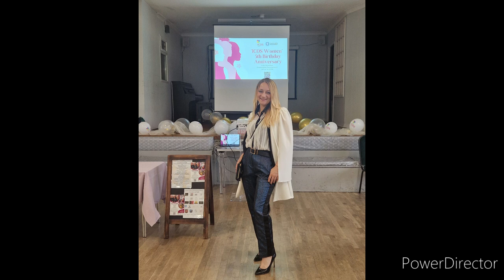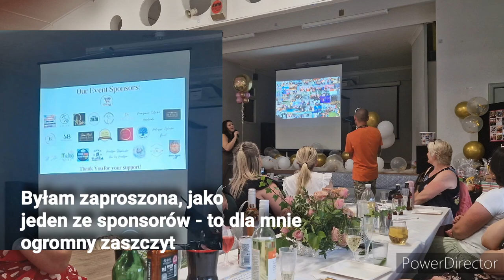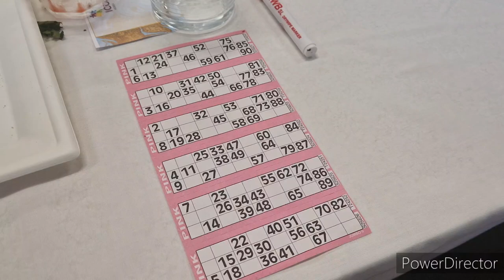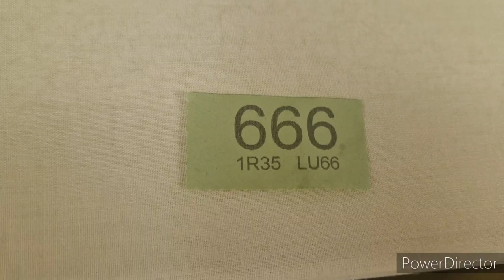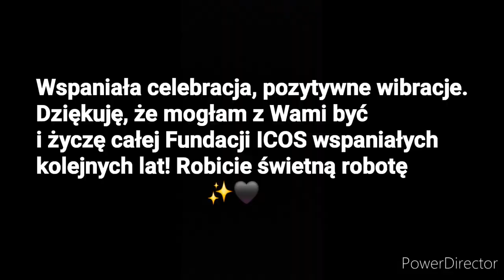#215 | ICOS Woman Sunderland | Celebrujemy 5-lecie działalności Fundacji | Znowu zostałam sponsorem🥹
/ aleksandra_pavo